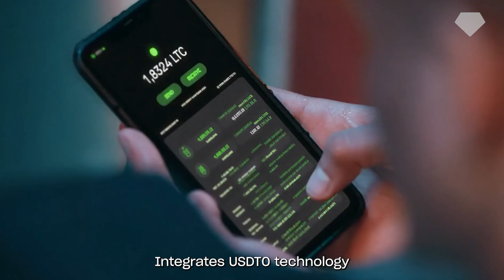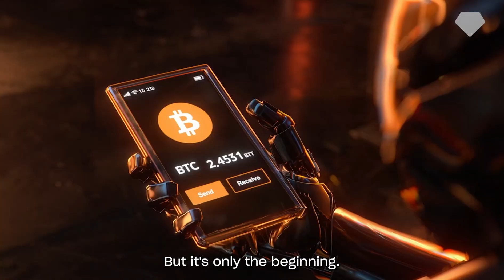WDK by Tether - Wallet Development Kit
Wallet Development Kit (WDK) by Tether lets anyone build secure, multi-chain, self-custodial wallets for any device with minimal effort and infinite scalability

WDK is Tether's open-source toolkit to empower humans, machines, and AI agents alike to build, deploy, and use secure, multi-chain, self-custodial wallets that can be integrated anywhere from the smallest embedded device to any mobile, desktop, and server operating system. WDK enables trillions of self-custodial wallets.

WDK provides a set of core libraries that give you the highest level of control and a wide range of user-interface templates and widgets to maximize your development and deployment speed.